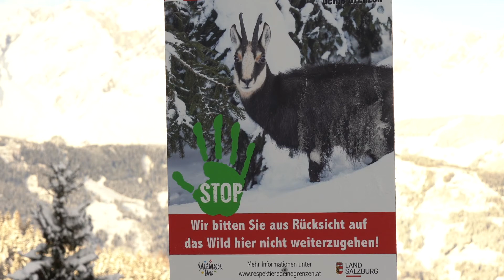Lebensraum für das Wild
Ist der Tiefschnee auch noch so verlockend, man kann abseits der Piste auch in den Lebensraum von Wildtieren eindringen. Alexandra Meissnitzer ist Botschafterin der Aktion "Respektiere deine Grenzen" und weist auf diese Gefahr für Wildtiere hin.